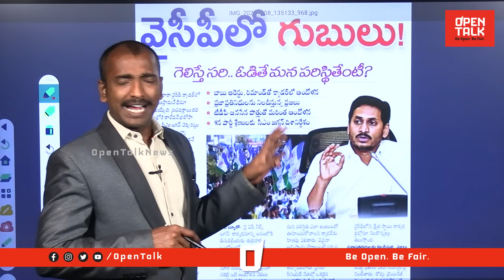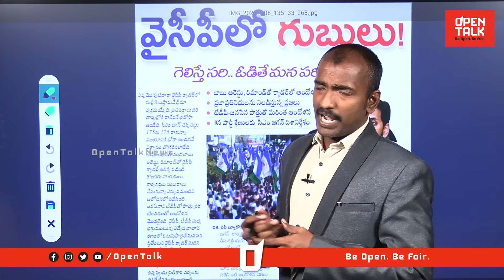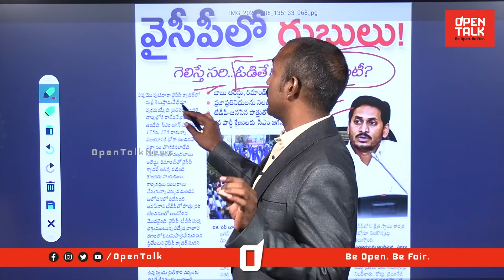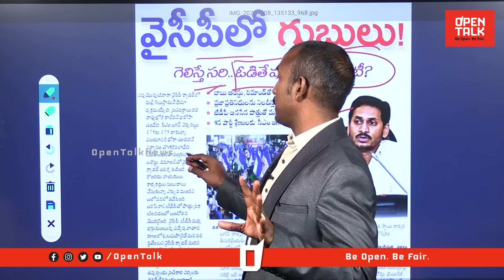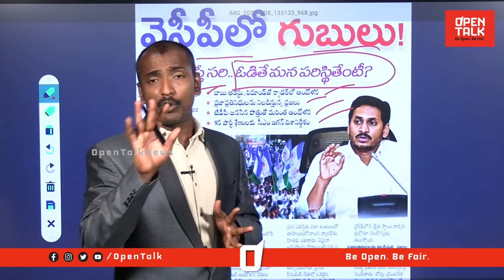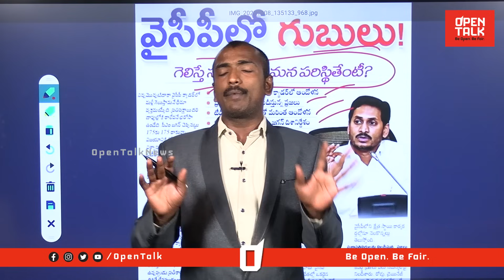వైసీపీ నేతల్లో వణుకు🔥👌.. | Analyst Sudhakar Sensational Comments On YCP in 2024 Elections | Ys Jagan